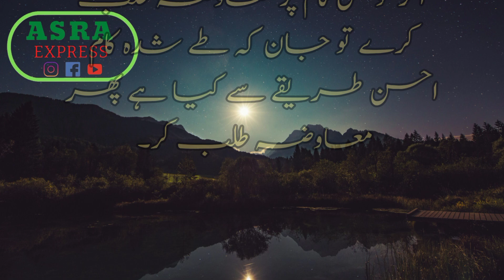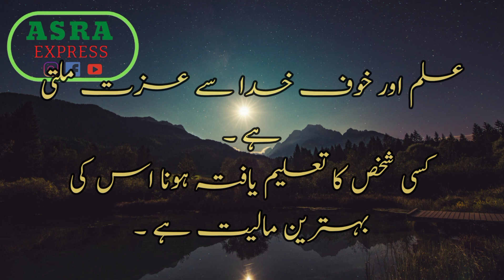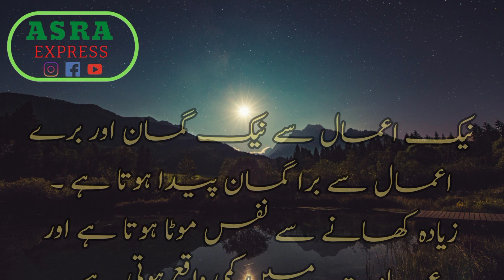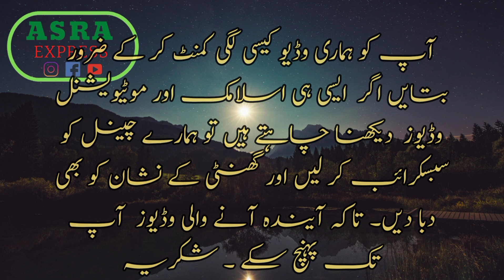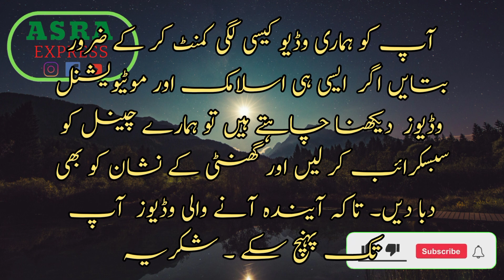Quotes | Urdu Quote | Islamic Aqwal | Hindi Kahawatain | Motivational Words | Hikmat ki Batain